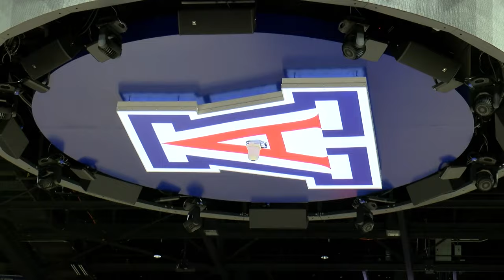UA Women's Basketball Head Coach Adia Barnes expects grittiness from 2023-24 team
Arizona Women's Basketball has 11 players on its roster, but only 10 will suit up this season.